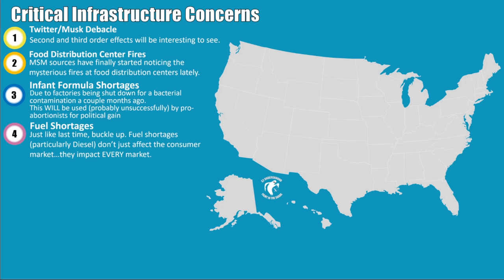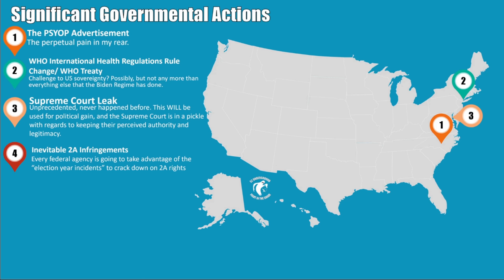May 20 Intel Update: Shortages, Fuel, and Russia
Edit: Norway is already a NATO member, and has been since the very early days of NATO. Sorry if that wasn’t clear; I misspoke. Just something that’s going to add to the pile of hate mail that we already get, so it’s nice to keep the tradition going 🤣👍

00:00 - Critical Infrastructure Concerns
11:00 - Significant Governmental Actions
31:40 - International Issues

Just a few reminders for everyone who's just become aware of us, in order to keep these briefings from being several hours long, we can't cover everything. We're probably covering 1% of the world events when we conduct these briefings, so please remember that if we left it out, it doesn't necessarily mean that it's unimportant. Also, remember that we do these briefings quite often, so we might have covered an issue previously that you might not see if you are only watching our most recent videos. We're also doing this in our spare time, so again we fully admit that these briefings aren't even close to being perfect; we're going for a healthy blend of speed and quality. If we were to wait and only post a brief when it's "perfect" we would never post anything at all. So expect some minor errors on the slides here and there. If there is a major error or correction that needs to be made, we will post it here in the description, and verbally address it in the next briefing, whenever that is. We do not have a set schedule for when these videos are published...when we get enough info that we think is worth it, we brief it. If we were bound to a schedule we would be obligated to provide fluff for the days where there isn't anything worth commenting on. Also, thanks for reading this far. It is always surprising the number of people that don't actually read the description box to find more information.